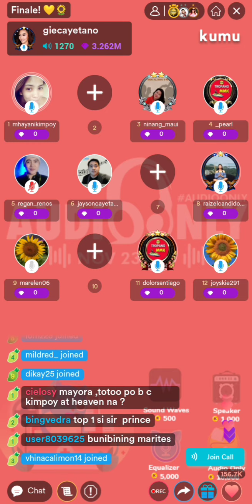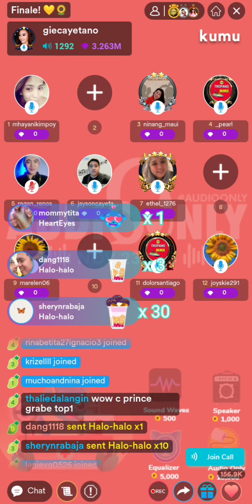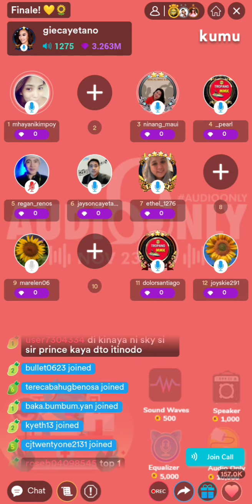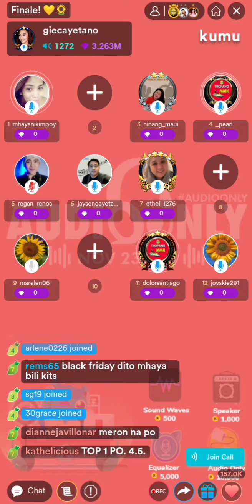Wag Kang kabahan Mayora para sayo yan😍you and your family deserve it!paolita